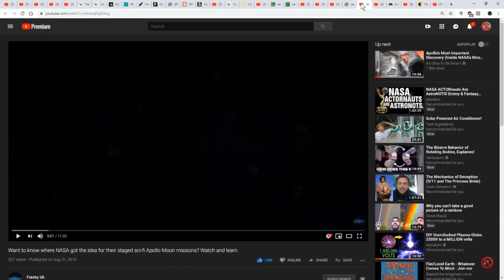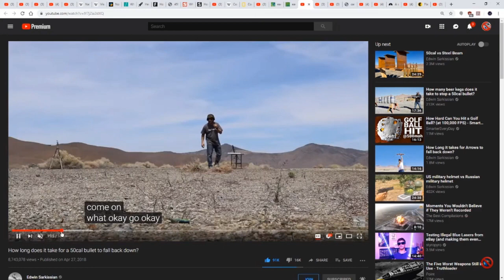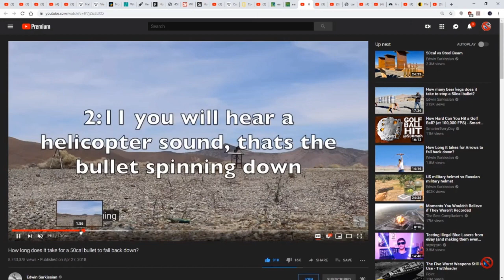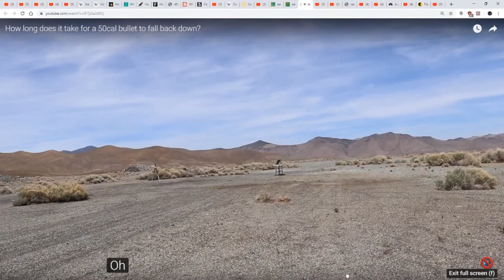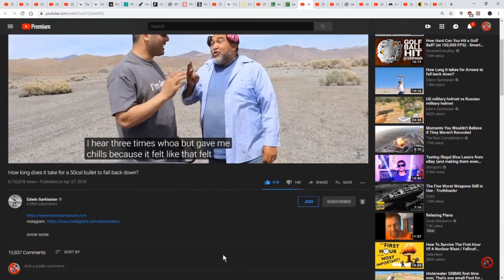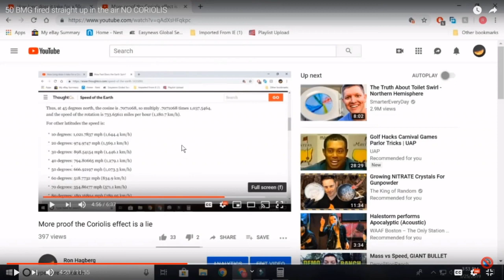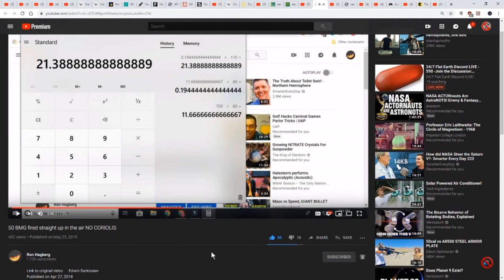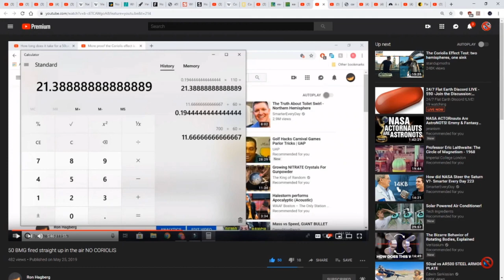Globebusters talking about coriolis